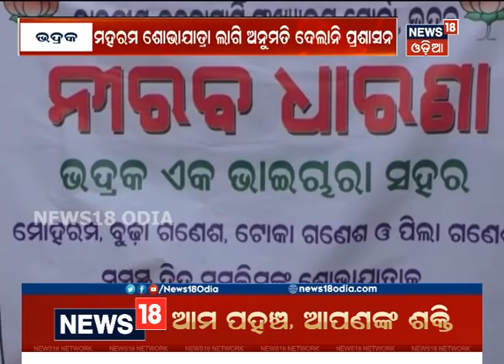ମହରମ ଶୋଭାଯାତ୍ରା ଲାଗି ଅନୁମତି ଦେଲାନି ଭଦ୍ରକ ଜିଲ୍ଲା ପ୍ରଶାସନ | News18 Odia